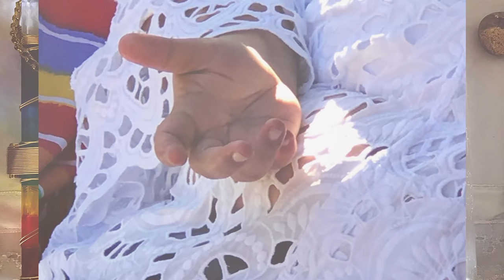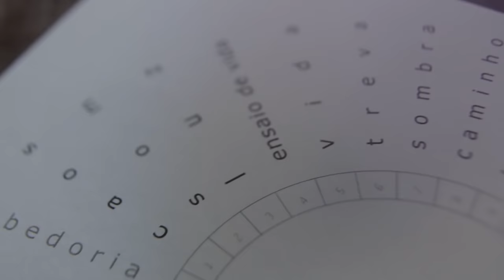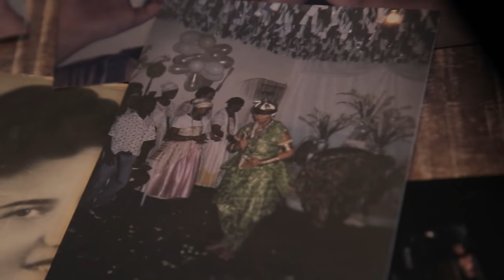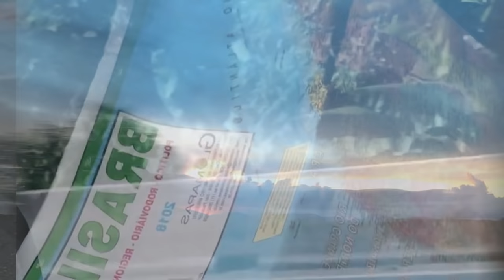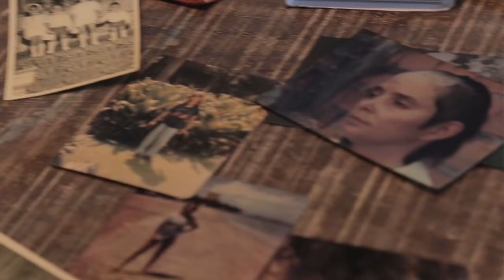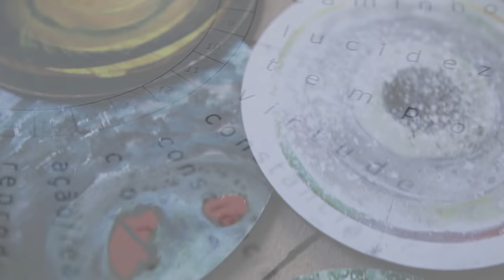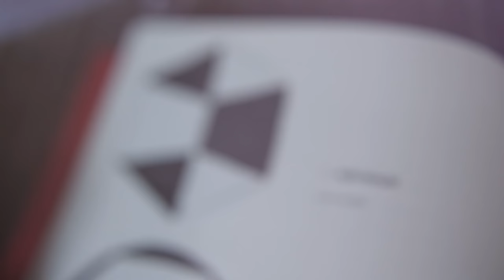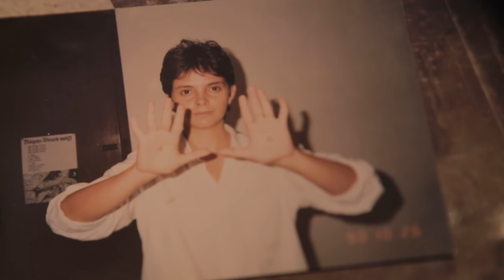Halu Gamashi – Ato Contínuo de sua Trajetória Espiritual – Documentário 49’min , 2019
Para participar do Grupo de Membros de Halu, cadastre-se em nossa Escola de Mistérios online, o IMA, e assine o Plano Mensal do Grupo de Membros (R$30,00/mês) para ter acesso a 4 encontros ao vivo por mês e + de 100 horas de conteúdo gravado dos encontros anteriores “Ato Contínuo” é um documentário em que Halu Gamashi nos conta, em uma conversa envolvente, sobre sua história de vida, os obstáculos que enfrentou e os aprendizados que fez.

"Uma parte de minha história.
Tem muita gente pedindo para que eu fale mais de mim.
Este vídeo é um documentário sobre uma parte da minha vida.
O segundo documentário está sendo preparado."

Esperamos que gostem, quem se sentir mobilizado e quiser se juntar a nós na tarefa de compartilhar e divulgar este material, sinta-se mais do que bem-vindo.

Equipe de Comunicacão Halu Gamashi